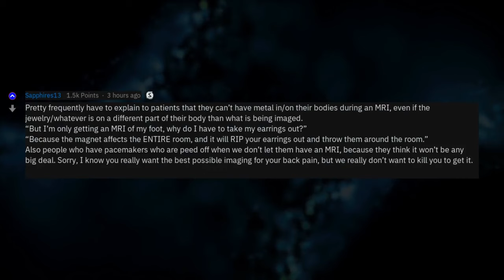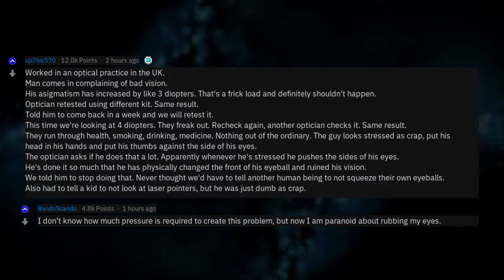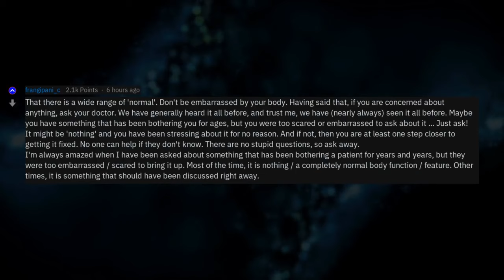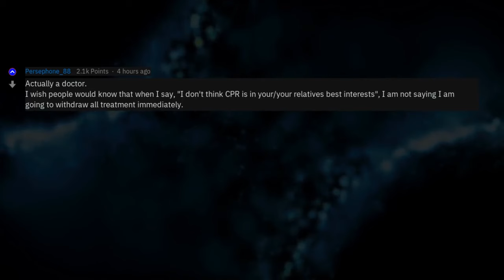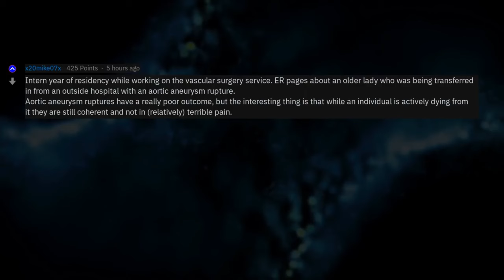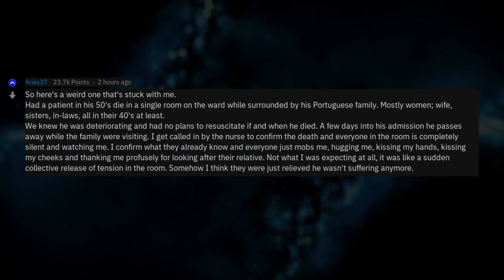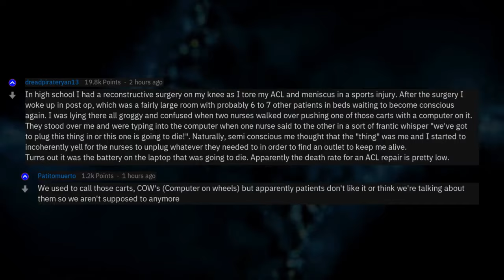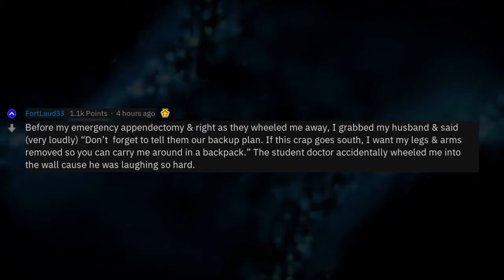The Crazy DOCTOR Stories Of r/AskReddit (1h compilation)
Fresh AskReddit Stories: The Greatest DOCTOR Stories Of  r/AskReddit --- LIKE AND I WILL UPLOAD MORE REDDIT STORIES!